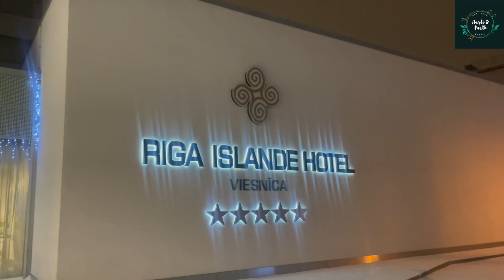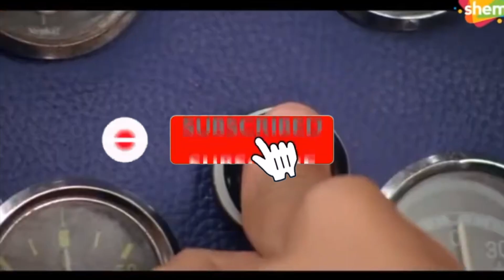Riga Islande Hotel Review | Tallinn to Riga: Crossing the Estonia-Latvia Border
Episode-7 (vlog-25)